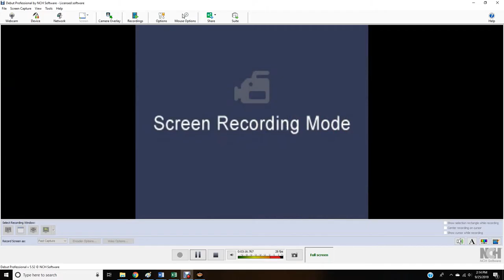AWR Match #284 : Midnight Manson vs Keiji Dragonsoul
AWR Action : Portland, Oregon
3 Star Match
9/25/2019